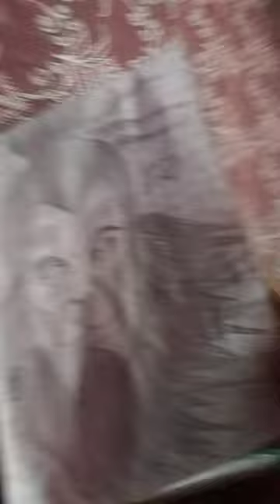18 January 2024